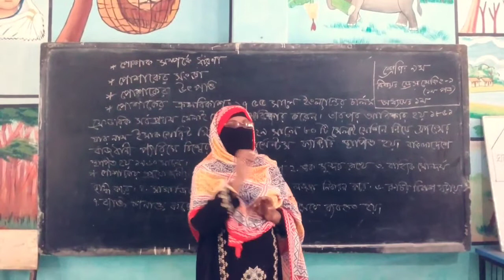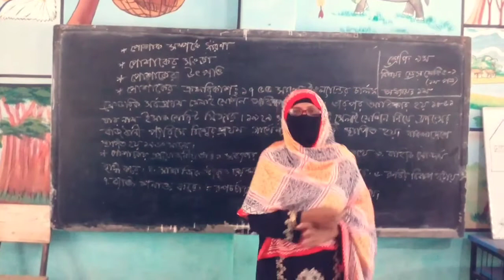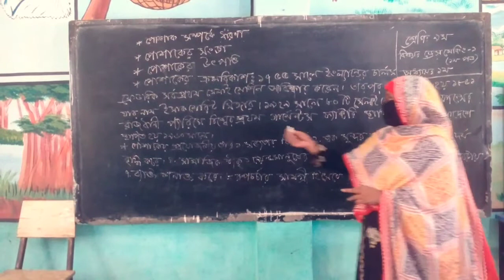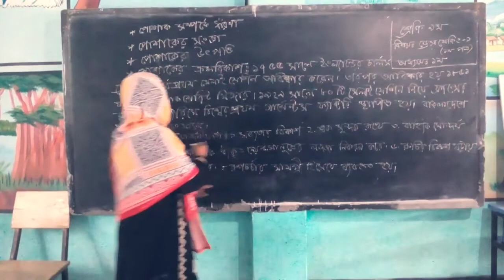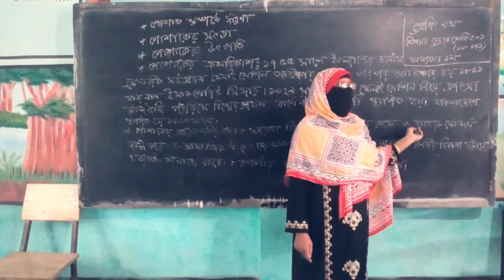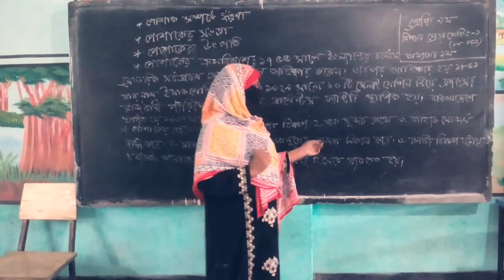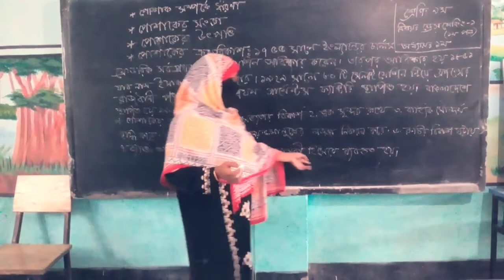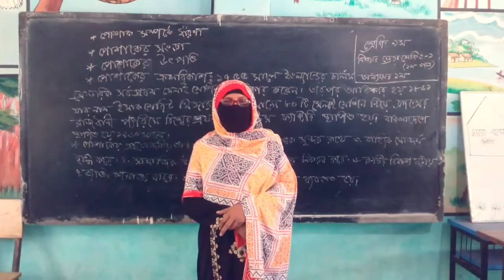পোশাক কি? পোশাকের উৎপত্তি ,ক্রমবিকাশ ও প্রয়োজনীয়তা বর্ননা করা হয়েছে।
What is clothing?  The origin, evolution and necessity of clothing have been described.

Discover practical ways to teach and support  students online.

As the coronavirus
 pandemic spreads, there has been an increasing move towards teaching online as schools and universities shut.

Even for experienced practitioners, this situation presents challenges. However, with the right knowledge, you can overcome the hurdles presented by teaching online and embrace its possibilities.

On this course, you’ll be given practical steps towards online teaching and student support. You can reflect on your own work, adapt your approaches, and share your stories with a global community of educators who’ll help you to get started and keep going in uncertain times.
@Md.Rashidul Islam.Imo/what's app/Skype
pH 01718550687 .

আমাদের সকল ভিডিও একসাথে পেতে ক্লিক করুন